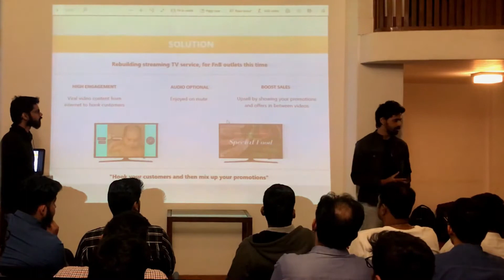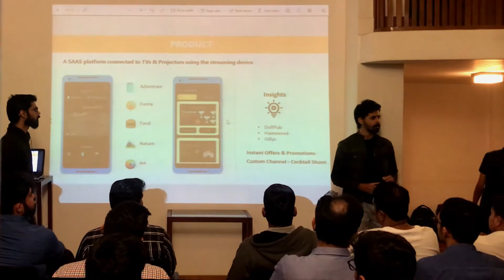Connecting Ideas With Money - Anupam De, Rishabh Kochar & Tejesh Reddy - Fosho TV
At the Connecting Ideas With Money session that took place at Lounge47 on 7th of February 2020, Founder Anupam De and Rishabh Kochar pitching Fosho TV - a streaming TV service made specifically for offline businesses like restaurants, pubs, Cafes, bars etc.

“We provide video content that doesn't require audio to be enjoyed and that is engaging at the same time. In between awesome content businesses can push their promotions or show third-party ads to earn revenue,” says Anupam.

“We stumbled upon this problem and we already had the tech ready, just a few tweaks and insights were required.”

Founders:

Anupam De
B.Tech IIT Ropar
ex-Saavn, Amazon, Goldman Sachs

Rishabh Kochar
B.Tech IIT Ropar
ex- Deloitte

Tejesh Reddy
CA, CMS US, Institute of Management Accountants
CEO at Hustle Tech

“Our journey started 8 months back with a B2C platform providing content to users from all over the internet in an effortless manner. We ran multiple iterations which improved the progress to a certain extent. In the meantime while sitting and chilling in BumbleeBee, Indiranagar, the B2B angle suddenly popped up. Followed by market research, owner insights, we finally found the product-market fit and its just growing! Fosho TV is the first streaming TV service in India which benefits businesses. We want to help every businesses with a TV in the waiting area, to engage their customers and in the long run build a platform where brands can reach their audience while they are most receptive,” says Rishabh.

The Startup has B2B customers and is generating revenue.